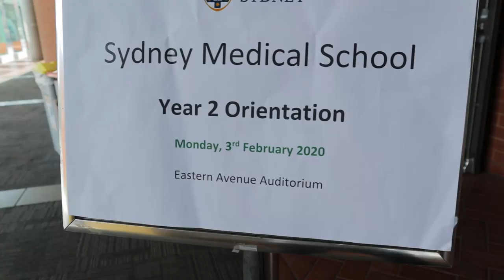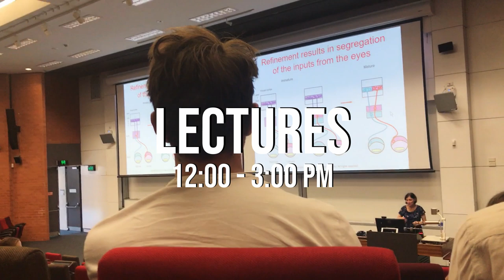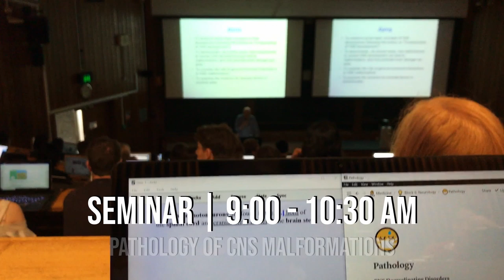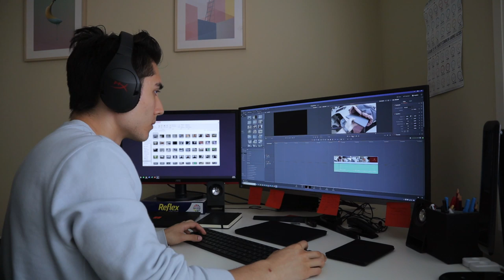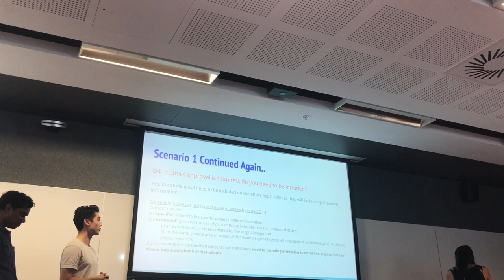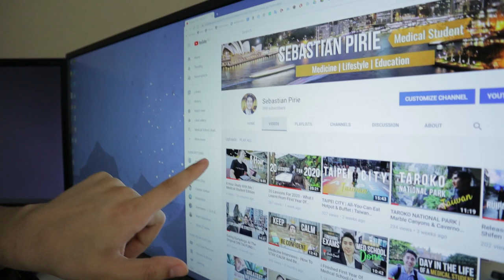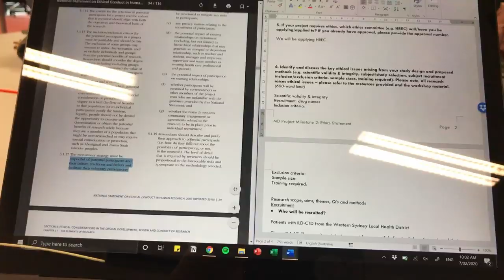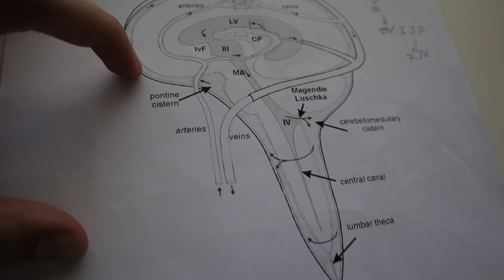Week In The Life Of A Sydney University Medical Student | First Week Of Medical School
Hey friends, welcome to a week in my life as a University of Sydney / Sydney University med student! In this med school vlog / med student vlog, I take you through my first week of being a 2nd year medical student. Enjoy the vlog :)

I'm a medical student at the University of Sydney (USYD), Australia. I document my life in medical school, vlog my experiences outside of university, and also share some tips about medicine interviews and the admissions process.

🎒 Gear I Use In My Videos:
Variable ND Filter
iPad Case
Wireless Mouse
Wireless Keyboard
Samsung 34" Monitor
Amazon Echo Dot
Studio Lighting
Oxford Clinical Handbook of Medicine
USMLE Step 1 Textbook